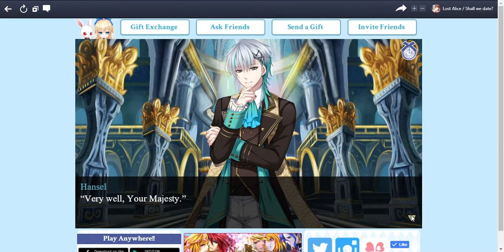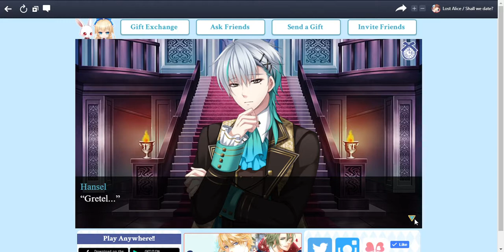Shall We Date Lost Alice - The other story of Hansel